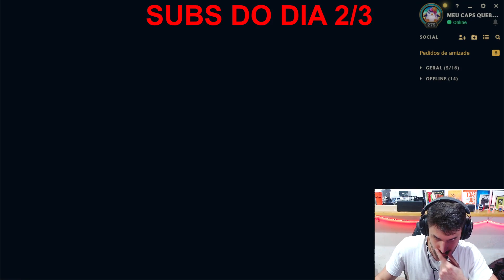VAYNE NO PLATINA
Vayne
Vayne adc
como jogar de vayne
como carregar de vayne
vayne lol
vayne gameplay
vayne aula
Vayne tank
Vayne tank top
vayne top
vayne aula
como jogar de vayne adc
build de vayne
vayne mid
vayne jungle
vayne emissaria da luz
vayne skin
vayne skin nova